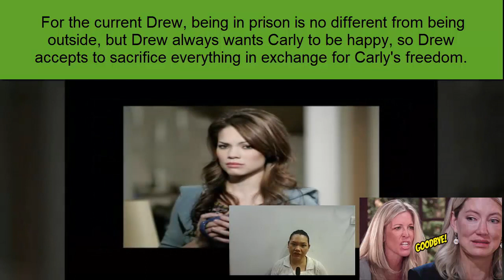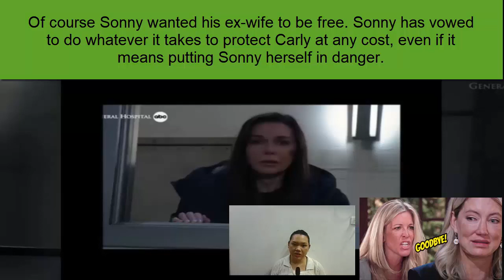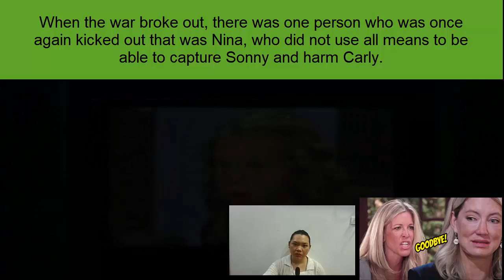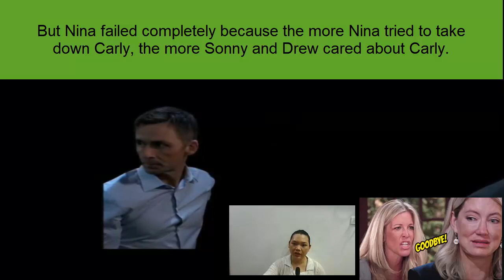Today's Very Sad News ! Nina loses, Sonny & Drew are ready to go to j.a.i.l for Carly